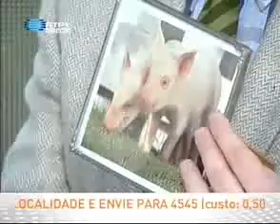TELERURAL de 23 de Janeiro de 2008